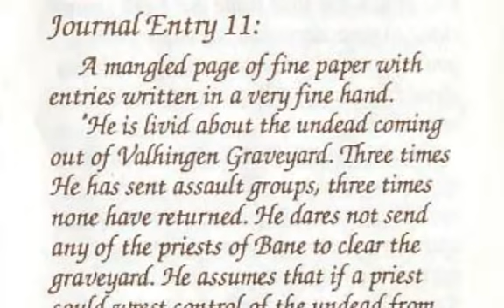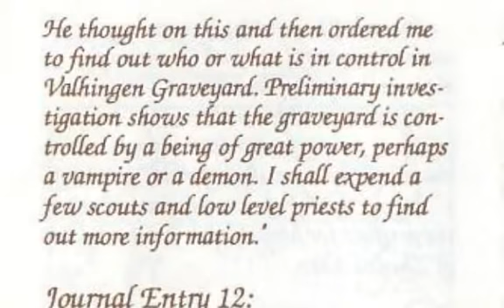Let's Play Pool of Radiance (1988) - Part 34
Getting help from the Thieves Guild and who turned on autopilot?